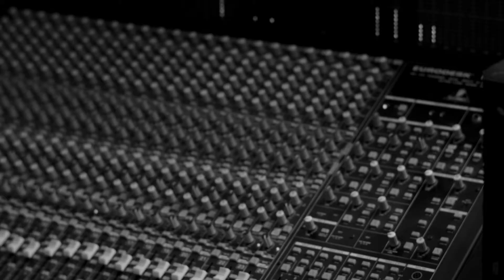With a Little Help From My Friends - Joe Cocker Version (Cover)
With a Little Help From My Friends - Beatles - Joe Cocker Version (Cover)

Voz solo - Daniel Suzigan
Vocais - Maria Diniz, Tina Pappon e Marilda Teixeira de Almeida